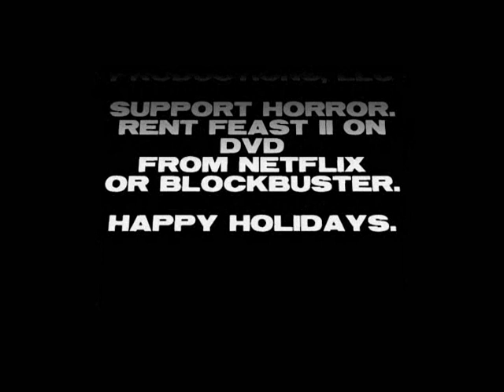MVP Review: Feast II Sloppy Seconds FEAST 2 is second to none in 2008 splatstick horror!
- SPOILER FREE REVIEW!!!  SPOILER FREE REVIEW!!!

Feast II Sloppy Seconds is one of the wildest horror flicks that we've seen in a long time.  If this movie doesn't thrill, entertain or outright disgust you - then you're probably already dead.  Check it out!

John Gulager, Clu Gulager, Tom Gulager, Tom Gulager, Diane Goldner, and Jenny Wade return in the sequel to one of the best of 2006.